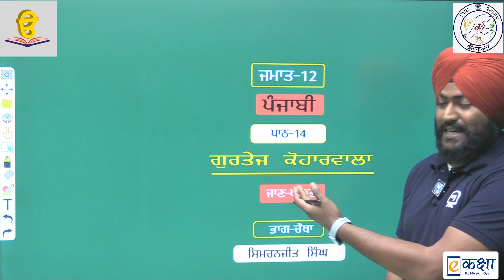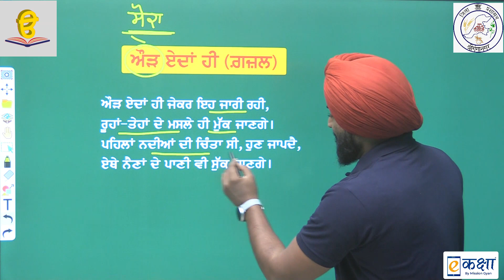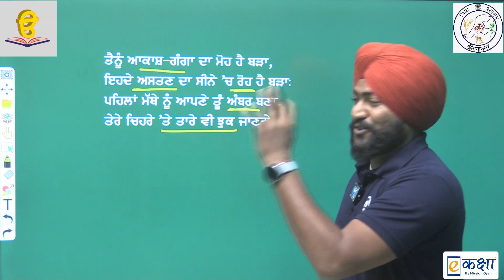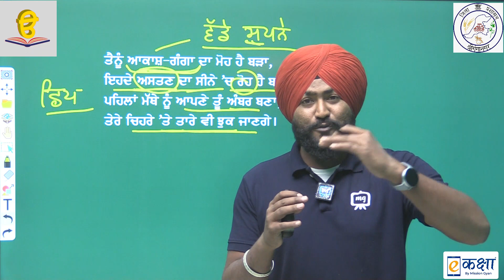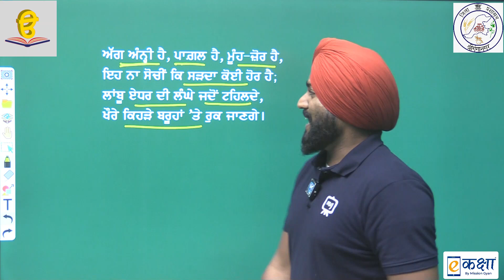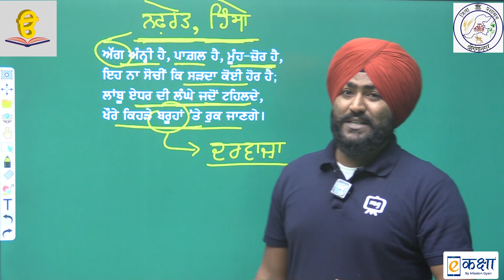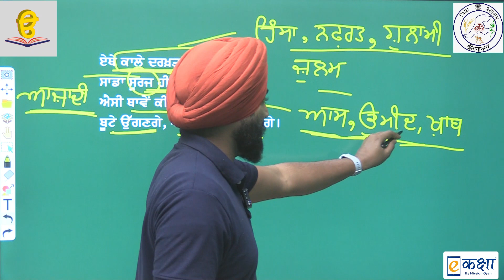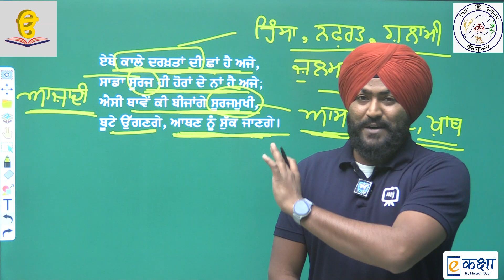RBSE CLASS 12 SECTION A KAVITA CHAPTER 14 GURTEJ KOHARWALA (ODD AEDA HI GAZAL) PART 01